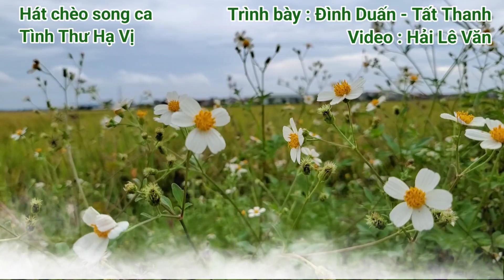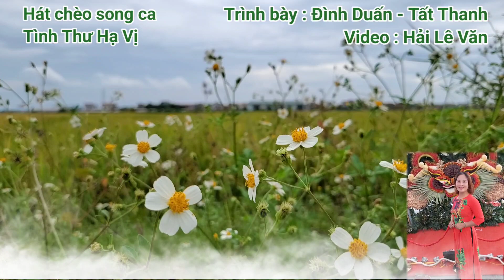Hát Chèo SC : Tình Thư Hạ Vị _ TB : Đình Duấn - Tất Thanh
Hát chèo song ca ; Tình thư hạ vị
Trình bày ; Đình Duấn - Tất Thanh
Video ; Hải Lê Văn